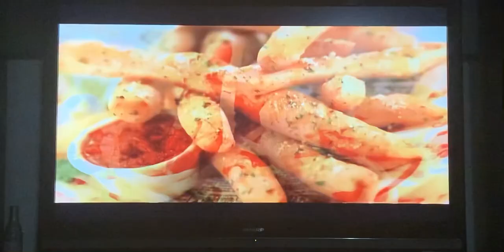East Side Mario’s (the commercial that plays before Gnomeo and Juliet on DVD)